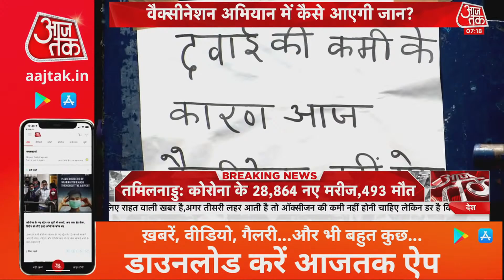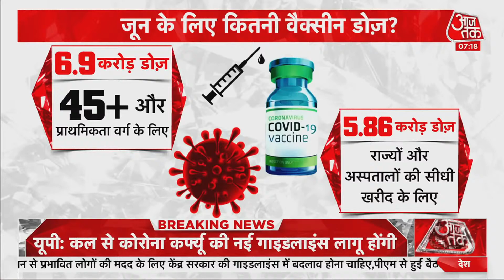Corona Vaccination in India: सबसे बड़े Vaccination अभियान में कैसे आएगी जान, ये हैं मुख्य चुनौतियां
भारत Corona की दूसरी लहर से जूझ रहा है. कोरोना के खिलाफ जंग में Vaccination ही सबसे बड़ा हथियार है. कोरोना से जंग जीतना है तो जल्द से जल्द ज्यादा से ज्यादा आबादी को vaccine लगानी होगी. फिलहाल भारत वैक्सीन की किल्लत से भी जूझ रहा है. अगर भारत को कोरोना की तीसरी लहर से सुरक्षित रहना है तो दुनिया के सबसे बड़े वैक्सीनेशन अभियान तो तेजी देनी होगी. लेकिन इसमें कई चुनौतियां भी हैं.